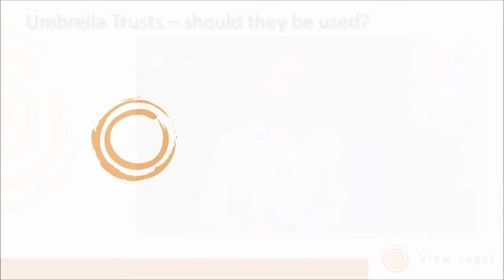Umbrella Trusts – should they be used? by Matthew Burgess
A video by Matthew Burgess of View Legal